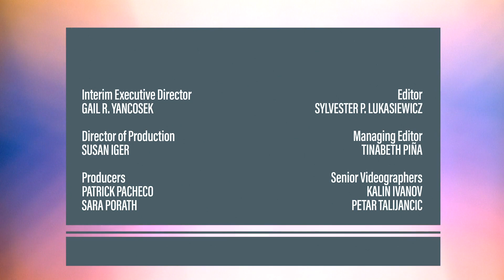Choreographer Sergio Trujillo | THEATER: All the Moving Parts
Tony-winning choreographer Sergio Trujillo joins us for this episode of THEATER: All the Moving Parts”, hosted by Patrick Pacheco. Trujillo is celebrated for his stunning talent in matching steps to character and story in such musicals as “Jersey Boys”, “Memphis,” “On Your Feet!” and “Ain’t Too Proud” for which he won the Tony Award. Through Trujillo’s eyes, we get a portrait of his choreographic process whether for a musical based upon iconic musical artists like The Four Seasons, The Temptations and Gloria Estefan or for a dramatic musical like “Next to Normal”. His passion and commitment are distilled through a past that includes an impoverished childhood in Colombia, an arrival later in the United States as undocumented, and an unflinching belief in the American dream. Years later, he paid tribute in one of the most emotional Tony acceptance speeches ever.

(Taped: 9/09/2019)

THMP02002